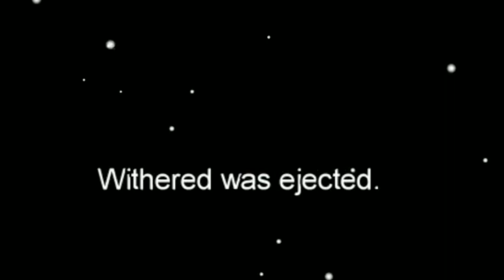The Greatest Detective to ever live...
Nibble’s channel, please be sure to drop him a sub guys!

Thank you all for 1K it’s been a long time coming but we’re finally here and we’re just beginning a sub goal of mine... we’re finally on the road to 10K you already know the vibes if you haven’t already followed me on Twitch, a link will be listed above so please be sure to follow me on that where i stream DAILY so that we can grow on there as well thank you all so much! SO BE SURE TO SHARE THE STREAM AS MUCH AS POSSIBLE TO INCREASE YOUR CHANCES OF WINNING THE GIVEAWAY!